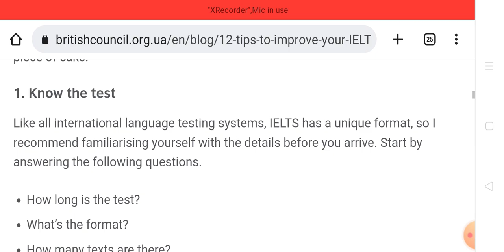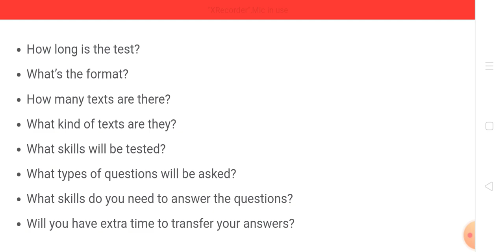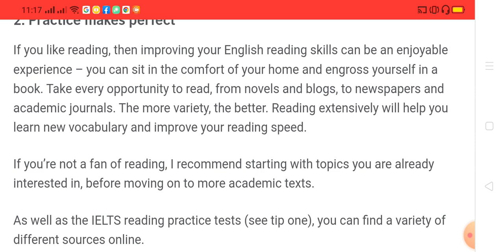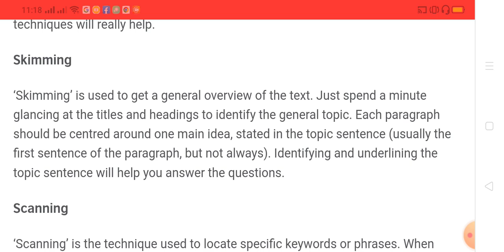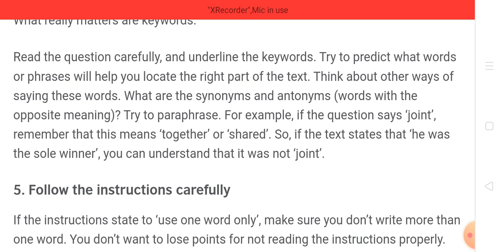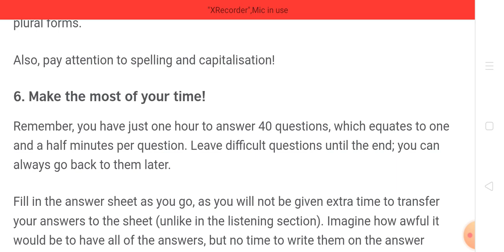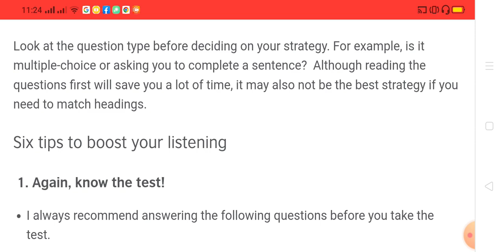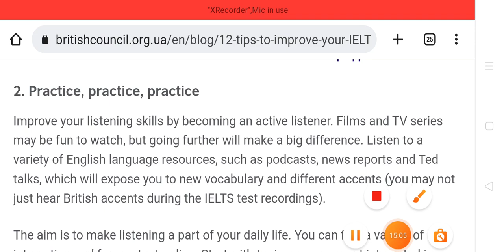IELTS Reading general idea